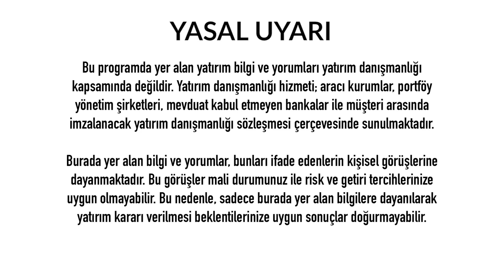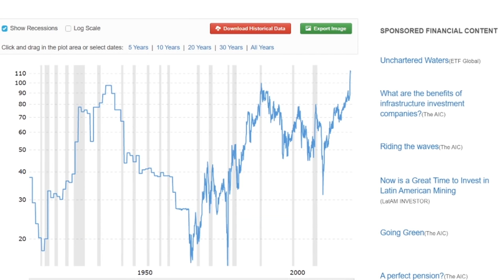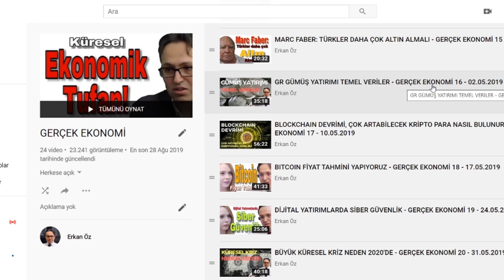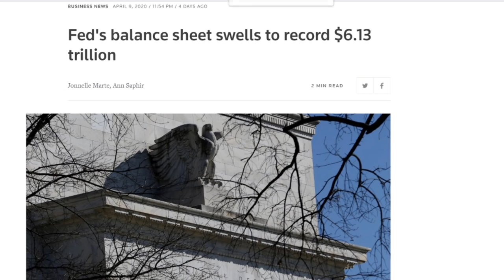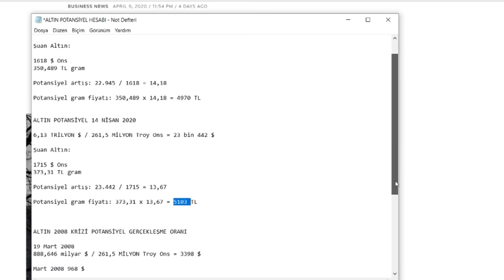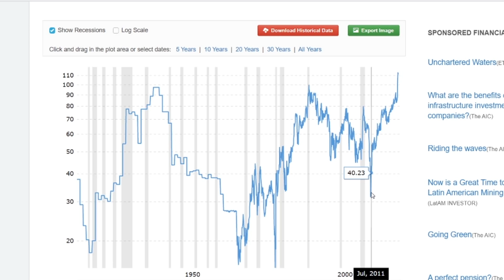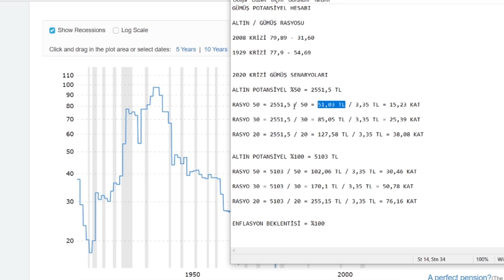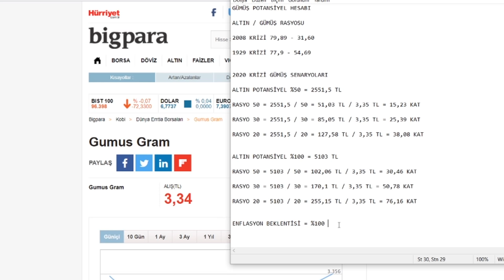GÜMÜŞ VE ALTINDA SENARYOLAR, EKONOMİ HABERLERİ - DÜNYANIN HABERİ 85 - 14.04.2020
Türkiye ekonomisinde sorunlar var. Ancak bu yetmezmiş gibi dünya da tarihin en büyük küresel ekonomik krizine doğru ilerliyor. Bu süreçte klasik medyada bulamayacağınız haber ve yorumlarla deneyimli ekonomi ve teknoloji gazetecisi Erkan Öz Dünyanın Haberi programında yine sizlerle.